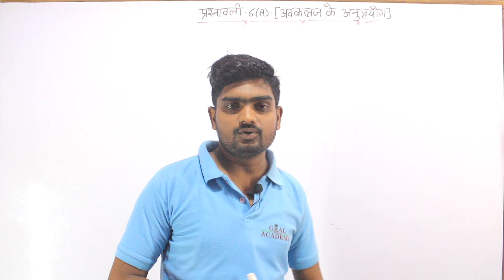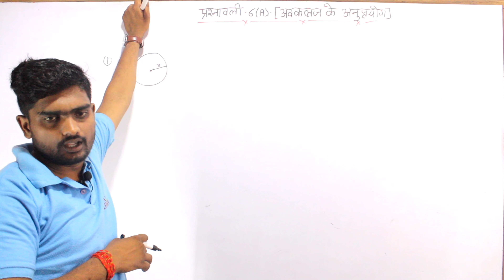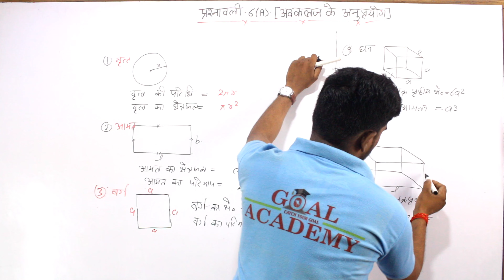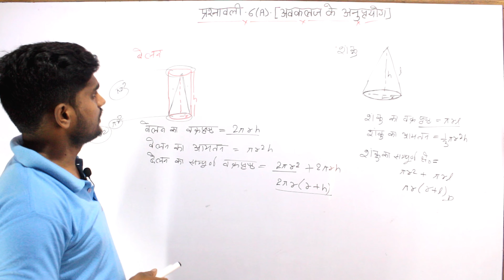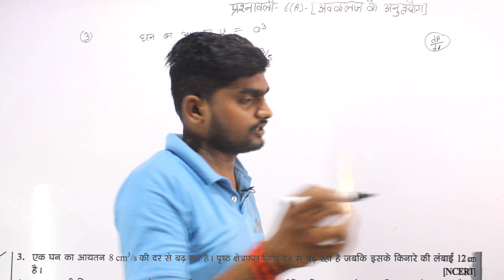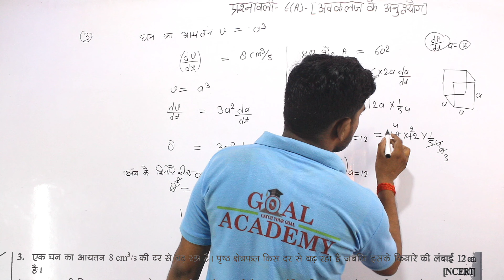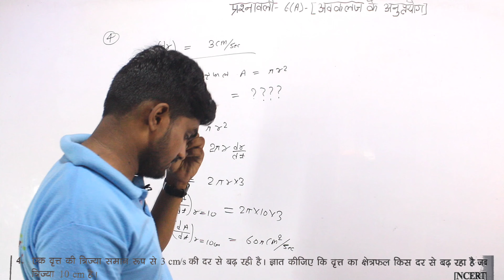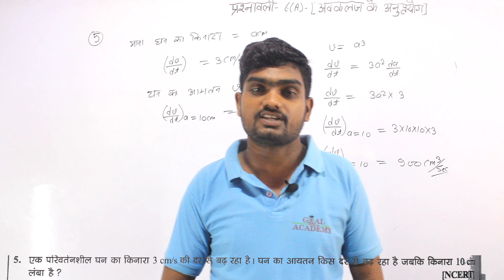प्रश्नावली- 6(A) [ अवकलज के अनुप्रयोग ] applications of derivatives ( part -1) by Mohit sir